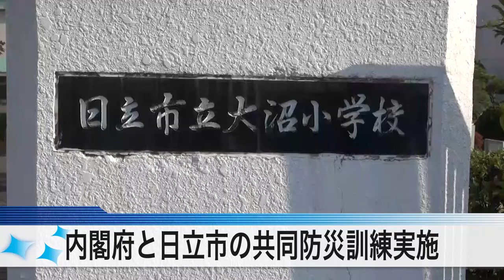内閣府と日立市の共同防災訓練実施〈日立市〉茨城新聞ニュース（2015.11.17）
内閣府と日立市の共同防災訓練が日立市立大沼小学校（村上和彦校長）をメーン会場に行われ、約３３００人が参加しました。

訓練は茨城県沖を震源にマグニチュード８.４の地震が発生し、震度６強、約５㍍の津波の到達見込みを想定し、日常生活の中で一斉に身を守る行動「シェイクアウト訓練」を初めて実施しました。シェイクアウト訓練はその場で姿勢を低くして頭を守り、揺れが止まるまで動かない行動を取り続ける訓練で、市内の各コミュニティや小中学校、事業所など約６万２２００人が参加しました。

また、県警機動隊と日立市消防本部が共同で車内に閉じ込められた人の救出、自主防災組織による救出救護訓練、バケツリレーによる消火訓練などが行われ、閉会式では主催者が講評を行いました。